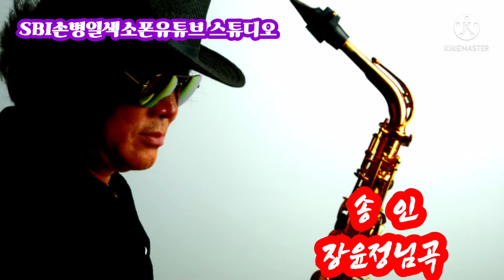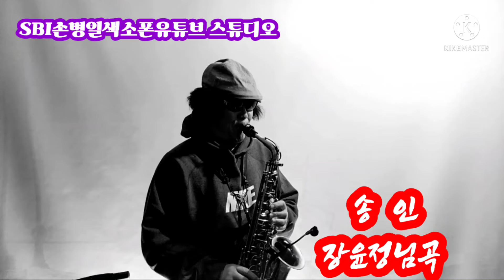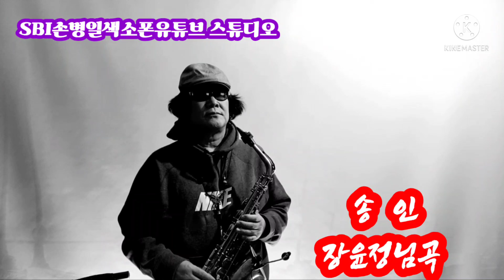송인 SBI손병일색소폰유튜브 스튜디오 일산렛슨문의 010.9875.3647